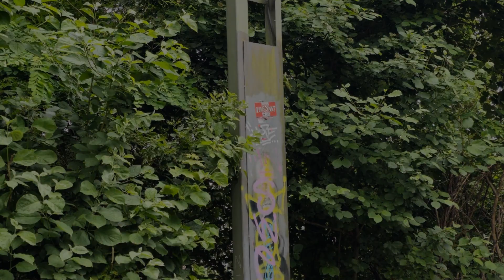Niederfeldsee in Essen 16 06 2024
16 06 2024 Niederfeldsee in Essen
Im Bereich des Niederfeldsees verlief das 1874 in Betrieb gegangene Teilstück der ehemaligen Bahnstrecke Osterath–Dortmund Süd der Rheinischen Eisenbahn-Gesellschaft über einen Damm. Einige hundert Meter westlich befand sich der Bahnhof Essen-Altendorf. Nachdem die Strecke 2002 stillgelegt worden war, wurde auf deren Trasse 2010 der Radschnellweg Ruhr (RS1) eröffnet, der heute im Bereich des abgetragenen Bahndamms über die Brücke des Sees führt.

2011 wurde mit dem Bau des Niederfeldsees an der Rüselstraße begonnen und im August 2014 das 8,115 Millionen Euro teure Projekt fertiggestellt, das durch das Städtebauinvestitionsprogramm des Landes Nordrhein-Westfalen gefördert wurde. Am 20. September 2013 wurde die 46 Meter lange Fuß- und Radwegbrücke über den Niederfeldsee im Beisein von Oberbürgermeister Reinhard Paß eröffnet.[1]

Der nördlich des Radwegs befindliche Teil des Sees entstand im Bereich einer niedergelegten Kleingartenanlage und wurde mit begrüntem Ufer angelegt. Der südliche Seeteil erinnert an ein Hafenbecken und grenzt an eine 320 Meter lange und 4,2 Meter breite Uferpromenade. Bootfahren und schwimmen sind nicht erlaubt. Die tiefste Stelle des Sees liegt bei etwa fünf Metern. Gespeist wird er durch eine Grundwasserförderung eines separaten Brunnens und abgeleitetes Regenwasser von Dächern umliegender Wohngebäude. Bei Überlauf wird das Wasser in den inzwischen von Abwasser befreiten Sälzerbach abgeleitet.
Zwischen den Stadtteilen Bochold und Altendorf liegt im Mündungsbereich von Sälzerbach und Borbecker Mühlenbach eine zirka 50 Hektar große Freirauminsel, das sogenannte Niederfeld. In dem durch verschiedene Nutzungsarten (Kleingärten, Flächen der Wasserwirtschaft, Brachen, ehem. Bahndämme, einzelne Wohnhäuser) geprägten Gebiet hat der rund 2 Hektar große Niederfeldsee mit weiträumigen Grünflächen den Charakter dieser Stadtlandschaft wesentlich verändert.